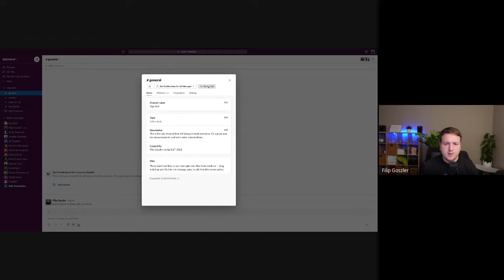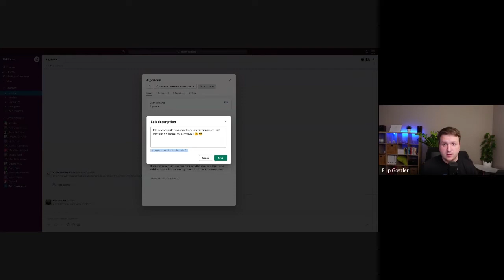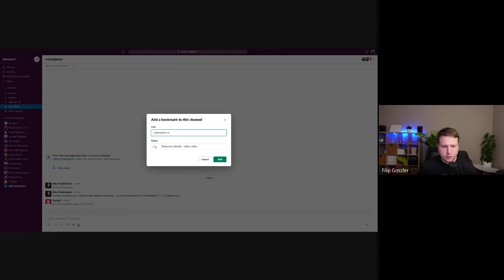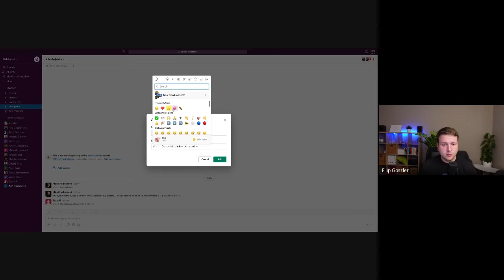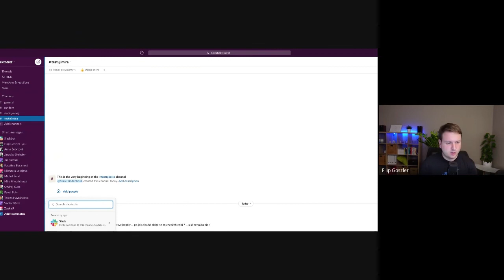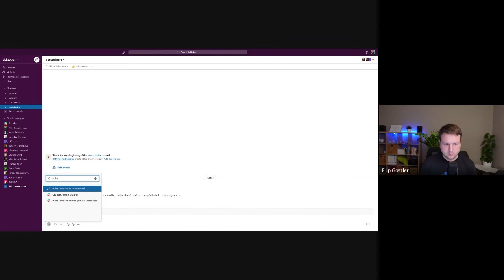Nastavení, tipy a triky - Učíme nanečisto #121